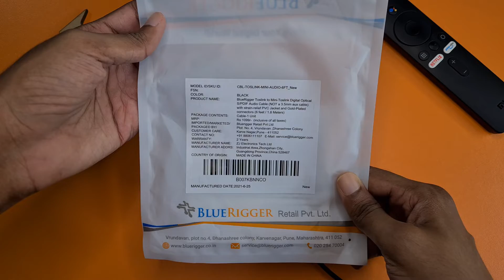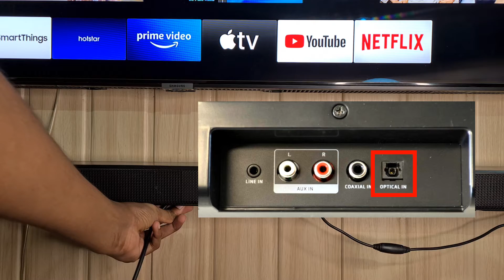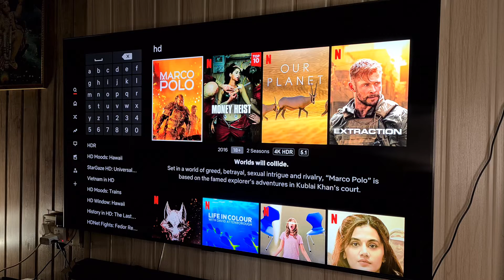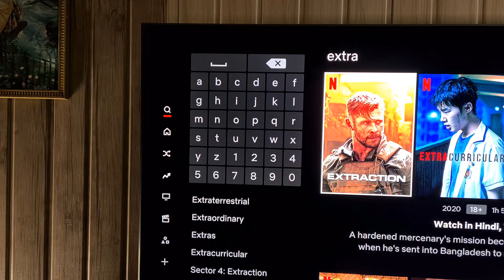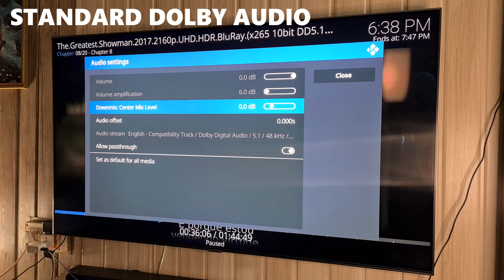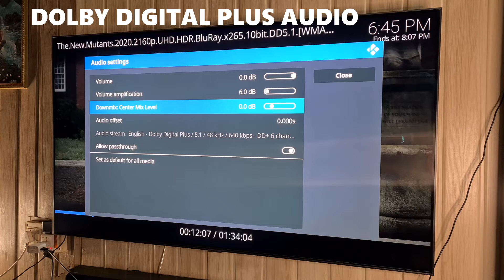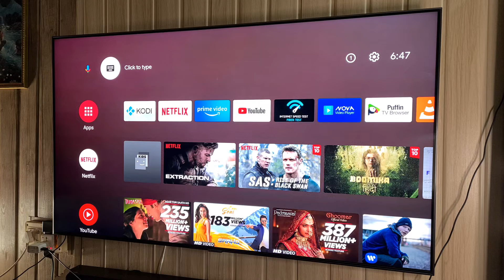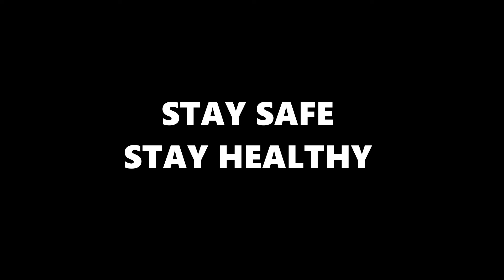Connect Home Theatre to Mi Box 4k | Mini Toslink Cable | Mi box 4k Sound Settings | Dolby DTS Test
Doston, Agar aapko Home Theatre ya Soundbar ko Mi box 4k jaise android tv box 2021 mein kaise connect karna hai - yeh jana hai toh iss video ko end tak zaroor dekhiyen. Iss video mein humne bataya hai agar apke TV par HDMI ARC port available nahi hai toh aap kaise mi 4k box se movies ya tv series ke sound ko apne speakers system jaise soundbar par sun sakte ho.

Humne optical toslink to mini toslink cable ka review bhi cover kiya iss video mein. Humne  best dolby audio settings ko bhi cover karne ki koshish ki hai iss video mein.

Friends, in this video we have covered one of the important mi box 4k features related to mi box 4k sound settings like spdif coaxial. We tried to test mi box sound quality in this video. There are many best android tv box 2021 like mecool km2, h96 max rk3318, mecool km6 deluxe, etc. But not all box have mini toslink 3.5 mm port where you can attach mi box 4k audio output cable like optical cable for SPDIF audio. And android tv stick like xiaomi mi tv stick, motorola tv stick, fire tv stick 2021, etc do not even have any ports to attach external devices. There is another option for audio like hdmi audio extractor.

We have also shown how to connect bluetooth speaker with mi box 4k or how to connect bluetooth speaker with mi box 4k. We did testing with digital audio formats like dolby digital, DTS and dolby digital plus. We were curios to test android tv dolby digital plus sound option. So to know the result you should this video without skipping it.

Just a note, this video is not about How to Fix Xiaomi TV No Sound issue and how to connect soundbar to tv with optical cable. We are actually showing connectivity options which you can use to hear dolby digital, DTS, etc. sound from your soundbar connected to mi box android tv box.

Videos related to mi 4k box and motorola tv stick
Title- Must Have Android TV Apps 2021 | Motorola TV Stick | Mi TV Box 4k | Fire TV Stick 2021 | Mi TV Stick

Title- 5 Must Try Android TV Box Accessories & Gadgets | Motorola TV Stick | Mi Box 4k | Fire TV Stick 2021

Title- Best Video Player like Netflix UI | Mi Box 4k | Motorola TV Stick | Mi TV stick | Android TV Box

Title- Mi Box 4k vs Motorola TV Stick | Detailed Comparison | Best Android TV Box 2021 | Android TV Stick

Title- Must Watch Review | Motorola TV Stick | Android TV Stick 2021 | Full Detailed Review | vs mi tv box 4k?

Title- Add USB Port to Android TV Stick for Hard Drives | Motorola TV Stick | Mi Stick TV | Android TV Box

Title- Unknown TV Display Settings | Android TV Box 2021 | Mi Box S | Xiaomi Mi TV Stick | ycbcr

Title- Hidden Android TV Features for Watching Movies | Android TV Box 2021 | Mi Box 4k | Bubble Upnp

Title- Must Install Mi Box App | All in One App | Justwatch App | Android TV Box 2021 | Best Android TV App

Title- SDR to HDR Conversion | Hidden Mi Box 4k Settings | Android TV Box | How To Convert SDR to HDR

Title- Best Hard Drives | Expand Memory on Mi Box 4k | Toshiba External Hard Drive | Toshiba Canvio Basics

Title- Hidden Mi Box 4k Sound Settings | How to Enable Dolby DTS | Mi Box 4k Hidden Features | Android TV

Title- Never Seen Before Facts | Mi Box 4k Review | Android TV Box 2021 | Full Detailed Review
Title- Hidden Mi Box 4k Display Settings | Watch HDR Movies on NON-HDR TV | Convert HDR to SDR | Android TV

Similar Topics Covered-
digital audio output tv
best dolby audio settings
mi box sound settings
how to connect home theatre to set top box
mi box bluetooth speaker
5.1 surround sound test
dts sound test
mi box 4k update
how to connect speaker to mi box 4k
soundbar connection to tv
mi box 4k with home theater
toslink to 3.5mm
what is spdif in tv
mi soundbar sound test
home theater to mi tv se kaise connect kare